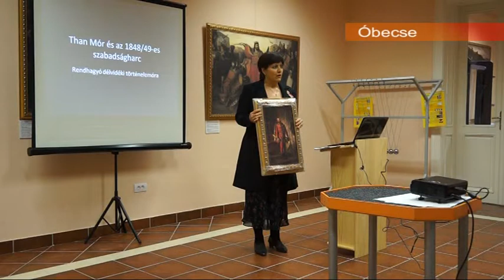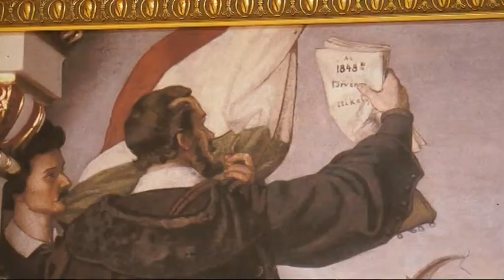2014 03 15 Óbecse